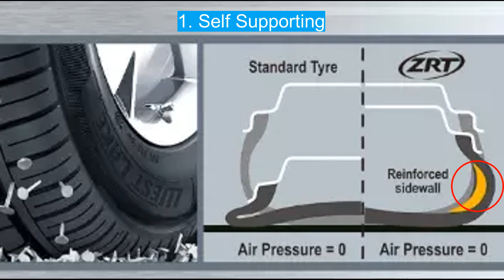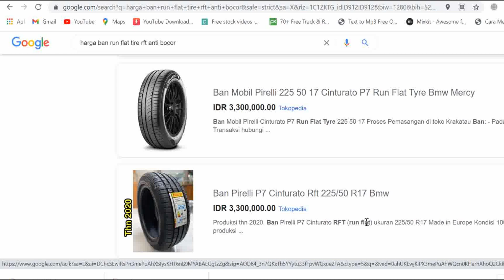Cara kerja ban Run-Flat | Ban Anti Bocor Yang Digunakan Untuk Kendaraan Militer dan Mobil Mewah VIP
Kali ini kita akan membahas mengenai Apa Itu Ban Run-Flat? Apa Ciri-ciri Ban Run Flat ? Bagaimana Cara kerja Ban Run Flat? Bagaimana Persyaratan Ban Run Flat untuk Kendaraan Militer, dan Berapa Harga Ban Run Flat di Pasaran?. Terima kasih untuk yang sudah mendukung channel ini, silahkan tunggu video-video selanjutnya di channel ini.

Source:
Run Flat Tyre acces date 12 February 2021
Harga ban run-flat Access date 12 February 2021
Photo Identify-Run-Flat-Tires Access date 12 February 2021
Photo high performance run flat car tire Access date 12 February 2021
Access date 12 February 2021

Link video terkait:
Apa Itu Ban Run-Flat? Ban Anti Bocor Yang Banyak Digunakan Untuk Kendaraan Militer dan Mobil Mewah!